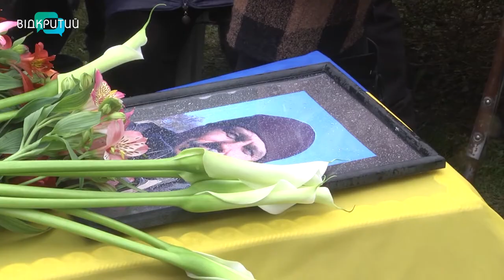На Дніпропетровщині попрощалися із захисником України Дмитром Антоненком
Провели в останню путь. У селищі Обухівка, що на Дніпропетровщині, попрощалися із захисником України Дмитром Антоненком. Його серце зупинилося під час боїв за Луганщину. Своє життя він віддав за свободу та незалежність нашої країни. Вічна слава і пам’ять. Як прощалися з героєм-нацгвардійцем – далі в сюжеті.